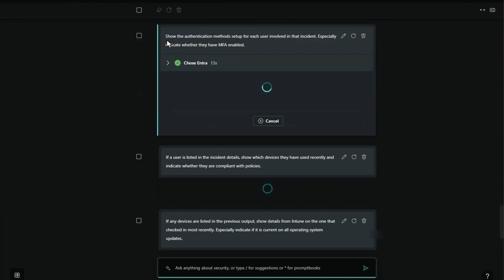Join the Security Copilot community group!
Who wants to be some of the first to join the Security Copilot community group on LinkedIn?